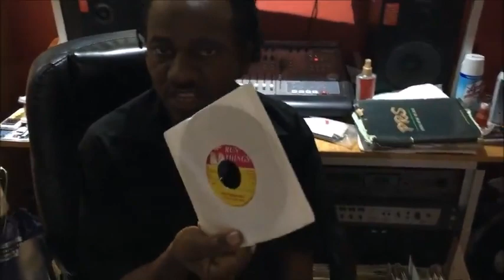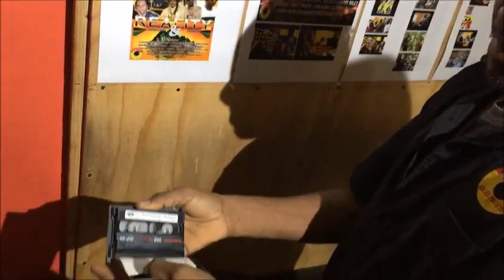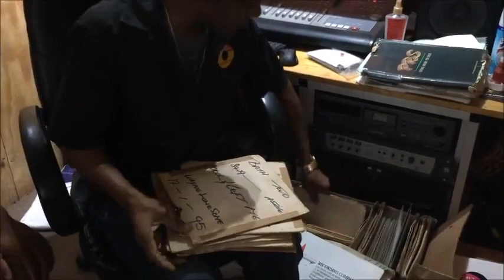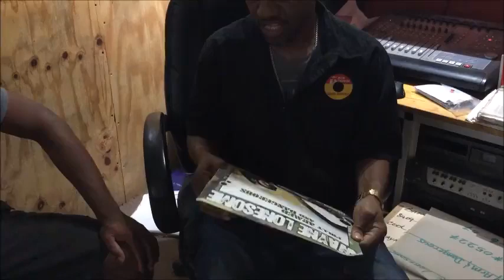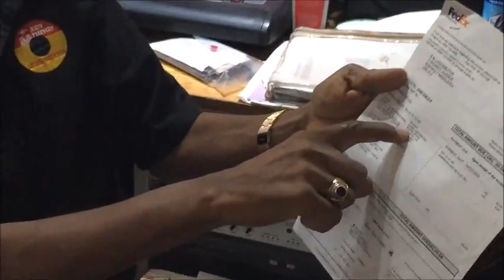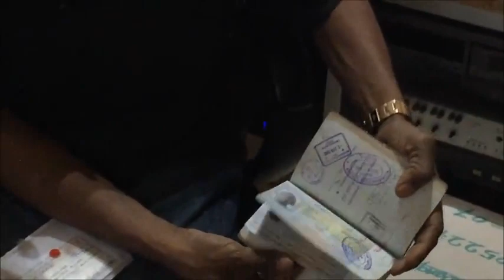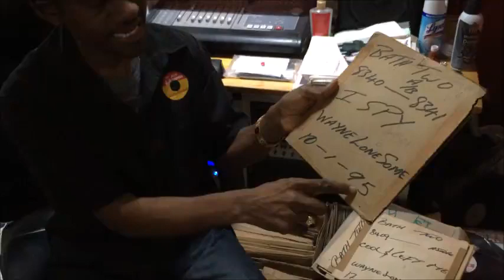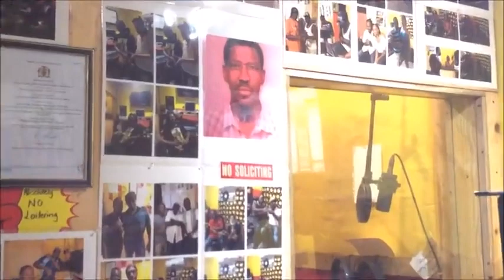Wayne Lonesome showing - proof of the Year 1992 when he Started His Run Things Records Label.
Wayne Lonesome showing - proof of the Year 1992 when he Started His Run Things Records Label. he also Teaching about Pressing of Vinyl ,on his Label, from voicing other artists on 24 tracks, to mix down on Dat cassettes, to master and cutting stampers , pressing his label and records . Lonesome showing his Contribution to Reggae/Dance Hall music, This is a must Watch, .i released this more to highlight and teach them about the real music and who are real Artiste/producer/ Promoter- not some little pro_tool producer or some little lop top sound, but real authentic Artiste/producer/promoter from original days . just showing them who i really is, no guy don`t even think to size up with me, i pass that level long long time a go , This very Educational. all rights reserved,(P) (C) 20-3-16